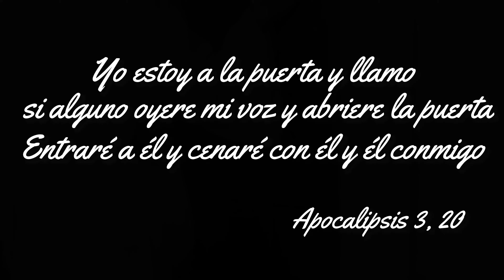Abre tu corazón